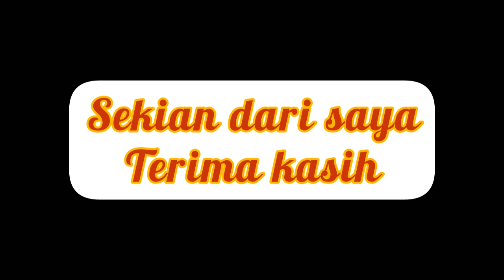Tari Sigeh Penguten - Kesenian Tradisional Provinsi Lampung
Nama : Putri Khoirunnisa
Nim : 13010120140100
Mata Kuliah : Pengkajian Kesenian Tradisional
Dosen Pengampu : Dr. Sukarjo Waluyo, S.S., M.Hum.

Tari Sigeh Penguten

Tari sigeh penguten (siger penguntin) merupakan salah satu tari kreasi baru dari daerah Lampung. Tari ini merupakan pengembangan dari tari sembah yang merupakan tari tradisi asli masyarakat Lampung. Melalui Peraturan Daerah, tari sigeh pengunten diresmikan sebagai tarian Lampung dalam penyambutan tamu penting. Koreografi tari ini juga mengambil unsur dari berbagai tari tradisional Lampung untuk merepresentasikan budaya Lampung yang beragam.